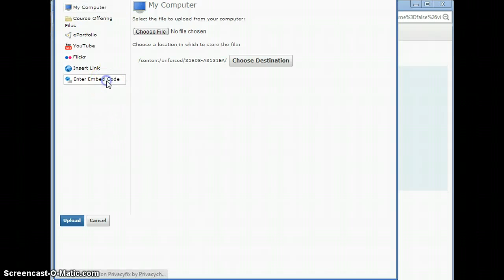Embedding a Voki into D2L using Embed Code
Embedding a Voki into your LMS.